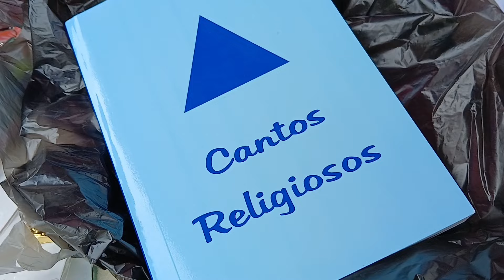Rambo agradecido xq esta Disfrutando un Rico almuerzo gracias A Wilo